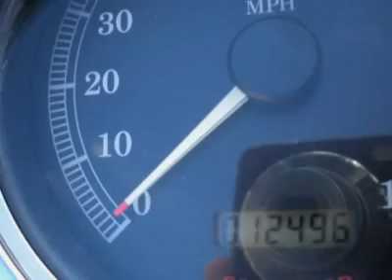2003 HARLEY-DAVIDSON ROADKING Florissant, MO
2003 HARLEY-DAVIDSON ROADKING Florissant, MO
Stock

GMT Auto Sales
225 North highway 67

Looking for the right car? Today could be your lucky day. With 12500 miles, this Black, 2003 Harley-Davidson Roadking equipped with manual transmission could be yours. Request more information and set up a test drive right away.